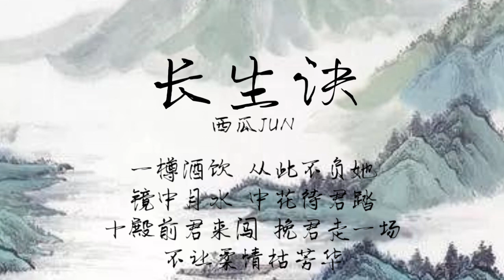长生诀[一剑破万法]歌词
长生诀
西瓜jun
歌词👇

一劍破軍　兩三點　四野間　五行殲六環繞了卻七魄衍
八卦棋演　九宮怨　十方念　百轉千萬丈遠紅塵問侯爵
是非問塵遠過萬千　轉瞬年方士怨
樽酒誤期延伊人何止剩幾愁勉

御劍飛鴻　戰不休　破蒼穹　引星留莫言刀劍揮影無窮
長生不老　築基始　仙魔終　誰何求金丹修高卻在寒樓
氣聚丹田經年不朽　問道緣元嬰變
功成天道倦深庭院伊人墜陰間

魑魅魍魎　一劍破萬法
尤記伊與　君執手天涯
管他仇滿天下江山亦如畫

一樽酒飲　從此不負她
鏡中月水　中花待君踏
十殿前君來闖挽君走一場
不讓柔情枯芳華

深宮院　虹橋前　蓮池淺　芙蓉面
長生遠　不如憐　眼年前　共枕眠
攜美閒　提刀滅　仇萬千　心無漣
畫眉間　柔情顯　不厭世　過經年

陪君訴青天
撫琴唱　今夕是何年
伴笛聲　古亭聞鈴淺
擁伊人　長生無你怎成仙
地獄再無你名箋　亦成仙

不讓柔情枯芳華～